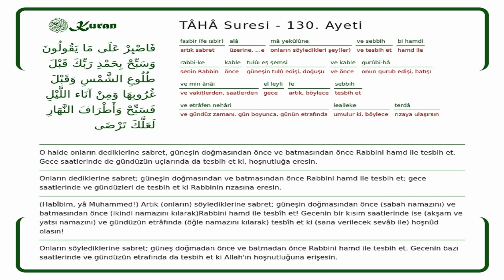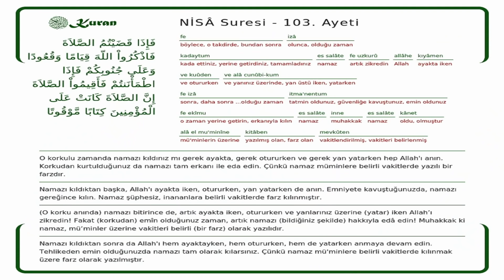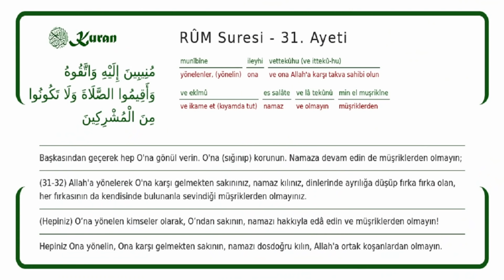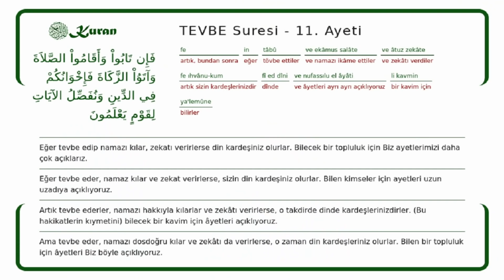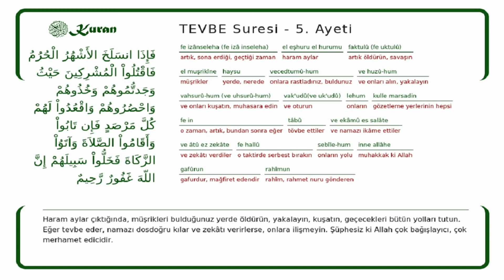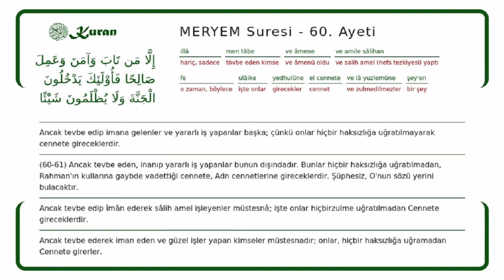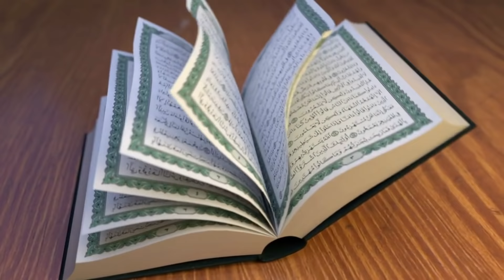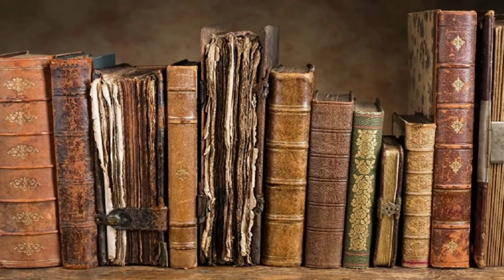Namaz Kılmayanın Hükmü Nedir? Kur'an ve Sünnet'te Namazın Terki Meselesi!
Namazın terki küfür müdür? Namaz kılmayan kişi müşrik midir? Yoksa namaz kılmayan günahkar mıdır? Kur'an'da namazın terki meselesi nasıldır? Resulullah (sav) namazın terkine ne demiştir? Sahabelerin yanındaki namaz kılmayanın hükmü nasıldı? 4 mezheb namazın terkine ne demiştir? Alimler namaz kılmamaya nasıl yaklaşmıştır? Şeklinde sürekli sorduğunuz sorulara ve muhaliflerin getirdiği tüm şüphelere detaylı cevaplar verdiğimiz videomuzu alakanıza sunuyoruz.

Videoda ele aldığımız konu başlıkları:
00:00 Giriş
02:57 Kalbim temiz diyenlere nasihatler
07:18 Namazdan önce Tevhid'i öğrenin
16:06 Namaz ne zaman farz kılınmıştır?
19:45 Kuran'da namazın terkinin hükmü
32:51 Hadislerde namazın terkinin hükmü
40:47 1.şüphe: Allah namaz kılmayan kişiyi cennete koyacak mı?
46:04 2.şüphe: Peygamberimiz namaz kılmayan kişiye müslüman dedi mi?
53:15 3.şüphe: Mezheb alimleri namazın terkine küfür değil mi dedi?
57:03 Sahabeler namazın terkine küfür dedi mi?
01:06:37 Selef alimleri namazın terkine küfür dedi mi?
01:16:53 Namazı terk edene ne yapılmalı?
01:19:04 4.Şüphe: Namaz terki meselesi fıtri midir?
01:23:39 Namazın terki meselesinde ihtilaf var mıdır?
01:26:08 Kaza namazı meselesi

Ayrıca videoya beğeni ve "büyük harfle" yorum yaparak da bize destek olabilirsiniz.